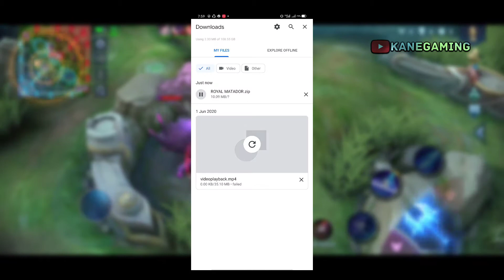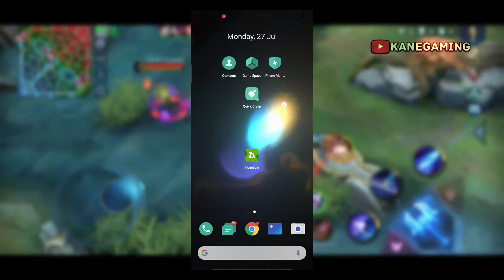ROYAL MATADOR LANCELOT SKIN FULL SCRIPT NO BAN 2020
ZARCHIVER

ROYAL MATADOR ZIP (WATCH THE FULL VID 4 PASS)

MY EQUIPMENT.